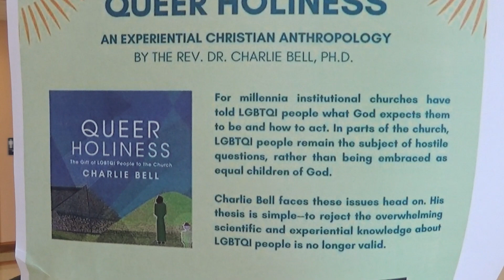Notre Dame Hosts "Queer Holiness: An Experiential Christian Anthropology"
Anglican priest preaches to Catholic university on Queer Holiness (his term) and will not teach the Bible.
Should you listen to someone who teaches unBiblical holiness?